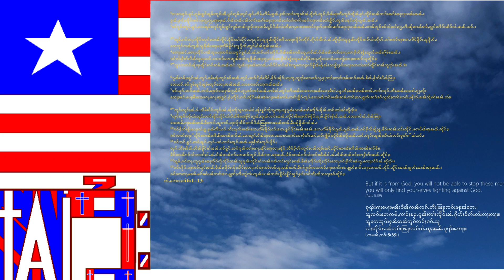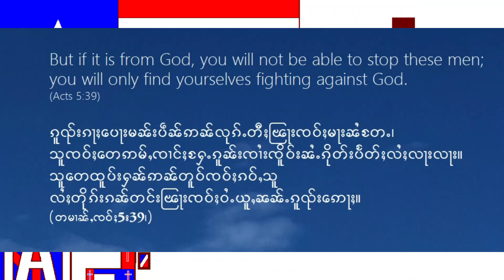Jesus Is Lord&Isaiah45-46 -SAM Teekham- like seed sown on good soil, produce a crop a hundred times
at the name of Jesus every knee should bow, in heaven&on earth&under the earth, every tongue acknowledge that Jesus Christ is Lord
Isaiah 45
1“This is what the LORD says to his anointed,

3I will give you hidden treasures,
riches stored in secret places,
so that you may know that I am the LORD,
the God of Israel, who summons you by name.
4For the sake of Jacob my servant,
of Israel my chosen,
I summon you by name
and bestow on you a title of honor,
though you do not acknowledge me.
5I am the LORD, and there is no other;
apart from me there is no God.
I will strengthen you,
though you have not acknowledged me,
6so that from the rising of the sun
to the place of its setting
people may know there is none besides me.
I am the LORD, and there is no other.
7I form the light and create darkness,
I bring prosperity and create disaster;
I, the LORD, do all these things.
8“You heavens above, rain down my righteousness;
let the clouds shower it down.
Let the earth open wide,
let salvation spring up,
let righteousness flourish with it;
I, the LORD, have created it.
9“Woe to those who quarrel with their Maker,
those who are nothing but potsherds
among the potsherds on the ground.
Does the clay say to the potter,
‘What are you making?’
Does your work say,
‘The potter has no hands’?
10Woe to the one who says to a father,
‘What have you begotten?’
or to a mother,
‘What have you brought to birth?’
11“This is what the LORD says—
the Holy One of Israel, and its Maker:
Concerning things to come,
do you question me about my children,
or give me orders about the work of my hands?
12It is I who made the earth
and created mankind on it.
My own hands stretched out the heavens;
I marshaled their starry hosts.

18For this is what the LORD says—
he who created the heavens,
he is God;
he who fashioned and made the earth,
he founded it;
he did not create it to be empty,
but formed it to be inhabited—
he says:
“I am the LORD,
and there is no other.
19I have not spoken in secret,
from somewhere in a land of darkness;
I have not said to Jacob’s descendants,
‘Seek me in vain.’
I, the LORD, speak the truth;
I declare what is right.
20“Gather together and come;
assemble, you fugitives from the nations.
Ignorant are those who carry about idols of wood,
who pray to gods that cannot save.
21Declare what is to be, present it—
let them take counsel together.
Who foretold this long ago,
who declared it from the distant past?
Was it not I, the LORD?
And there is no God apart from me,
a righteous God and a Savior;
there is none but me.
22“Turn to me and be saved,
all you ends of the earth;
for I am God, and there is no other.
23By myself I have sworn,
my mouth has uttered in all integrity
a word that will not be revoked:
Before me every knee will bow;
by me every tongue will swear.
24They will say of me, ‘In the LORD alone
are deliverance and strength.’ ”
All who have raged against him
will come to him and be put to shame.
25But all the descendants of Israel
will find deliverance in the LORD
and will make their boast in him.
Isaiah 46
Gods of Babylon
1Bel bows down, Nebo stoops low;
their idols are borne by beasts of burden.
The images that are carried about are burdensome,
a burden for the weary.
2They stoop and bow down together;
unable to rescue the burden,
they themselves go off into captivity.
3“Listen to me, you descendants of Jacob,
all the remnant of the people of Israel,
you whom I have upheld since your birth,
and have carried since you were born.
4Even to your old age and gray hairs
I am he, I am he who will sustain you.
I have made you and I will carry you;
I will sustain you and I will rescue you.
5“With whom will you compare me or count me equal?
To whom will you liken me that we may be compared?
6Some pour out gold from their bags
and weigh out silver on the scales;
they hire a goldsmith to make it into a god,
and they bow down and worship it.
7They lift it to their shoulders and carry it;
they set it up in its place, and there it stands.
From that spot it cannot move.
Even though someone cries out to it, it cannot answer;
it cannot save them from their troubles.
8“Remember this, keep it in mind,
take it to heart, you rebels.
9Remember the former things, those of long ago;
I am God, and there is no other;
I am God, and there is none like me.
10I make known the end from the beginning,
from ancient times, what is still to come.
I say, ‘My purpose will stand,
and I will do all that I please.’
11From the east I summon a bird of prey;
from a far-off land, a man to fulfill my purpose.
What I have said, that I will bring about;
what I have planned, that I will do.
12Listen to me, you stubborn-hearted,
you who are now far from my righteousness.
13I am bringing my righteousness near,
it is not far away;
and my salvation will not be delayed.
I will grant salvation to Zion,
my splendor to Israel.
Acts 5
But if it is from God, you will not be able to stop these men; you will only find yourselves fighting against God.